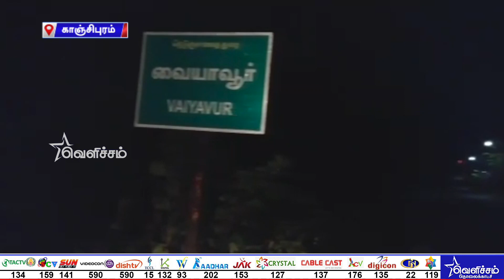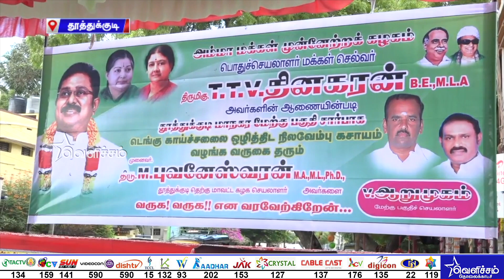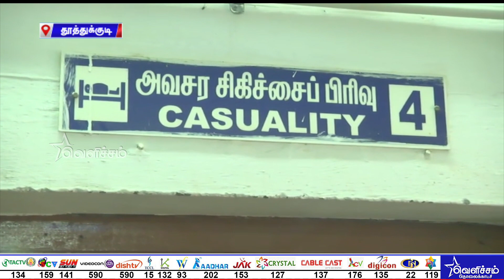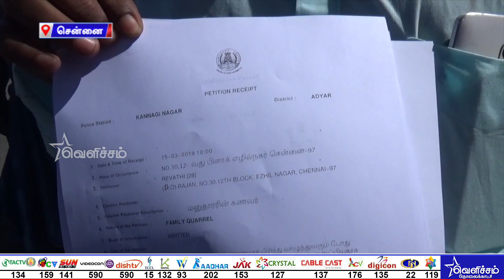மதியம் 1 மணி மாவட்டச் செய்திகள் | Date - 14-10-2019 | Velicham Tv